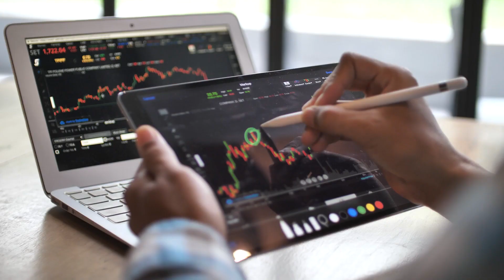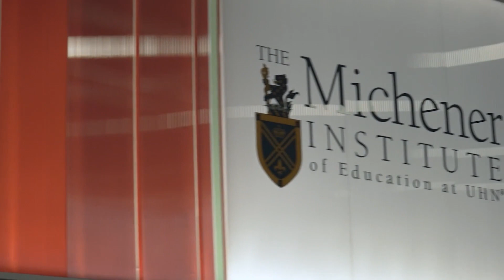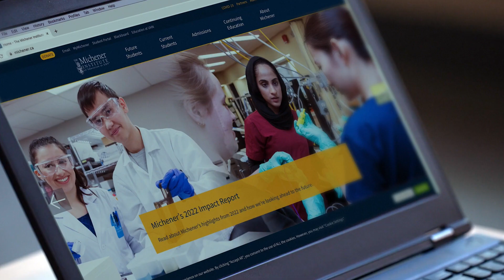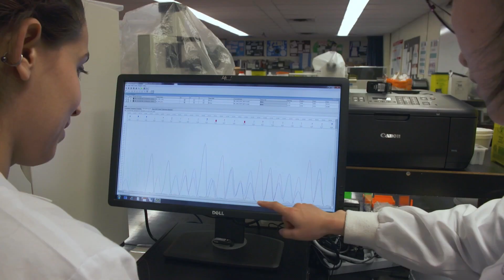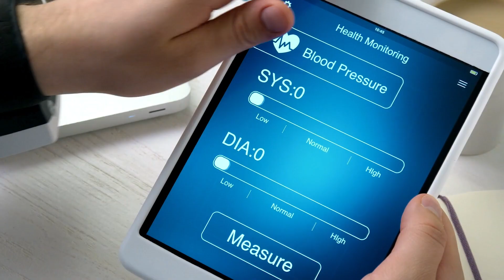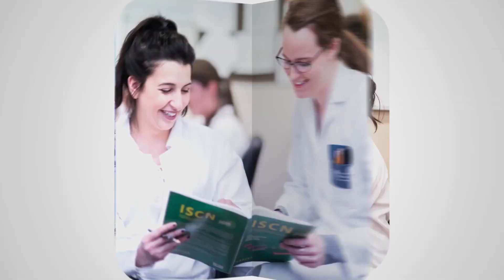Digital Health & Data Analytics Program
Learn more about what makes Michener’s Digital Health & Data Analytics program unique, why the health care system needs experts in artificial intelligence, data analytics, machine learning and virtual care, and what our current students have to say about the program.